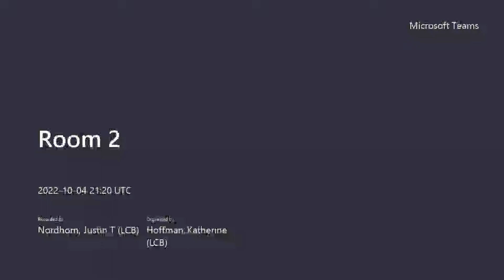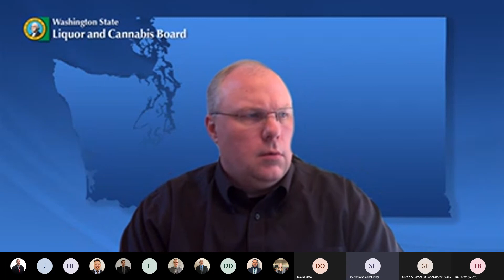Canopy Rule Discussion, Room 2 - How should we treat floor space that is not in production?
LCB discusses rule development for cannabis plant canopy.